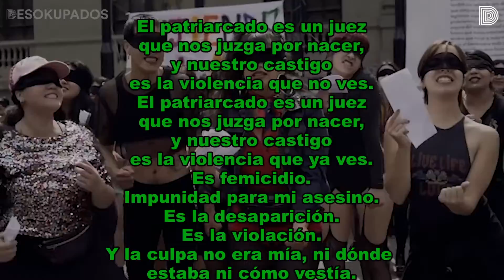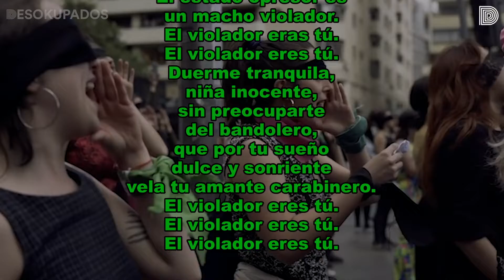Un violador en tu camino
Cientos de mujeres mexicanas hicieron retumbar el Zócalo capitalino al replicar el performance original del colectivo chileno LasTesis.